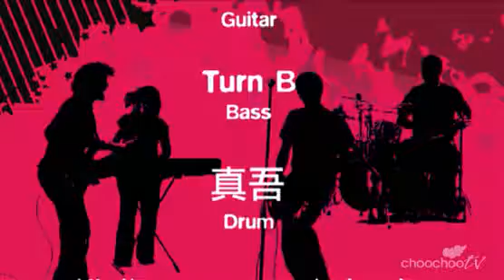Peri M主音話你知 Band Cult 35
Peri M，一支成軍六年，由六人組成的樂隊，風格搖滾，堅持了六年，在最近２００９年Re:spect×生力×M1 演活音樂第一擊樂隊比賽中終於一嗜冠軍滋味，在ＩＮＤＩＥ界亦開始嶄露頭角！